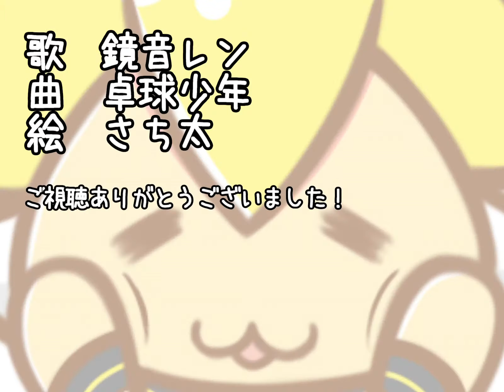もきゅもきゅ / 鏡音レン Kagamine Len / MokyuMokyu (卓球少年 / TakyuP)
もきゅもきゅの高画質バージョンです

"MokyuMokyu" has no particular meaning.

イラスト：さち太さん

作詞作曲　卓球少年/TakyuP

歌詞

もっきゅきゅ　もきゅん
もきゅもきゅ

女子大生といちゃいちゃしたいな

もきゅん！